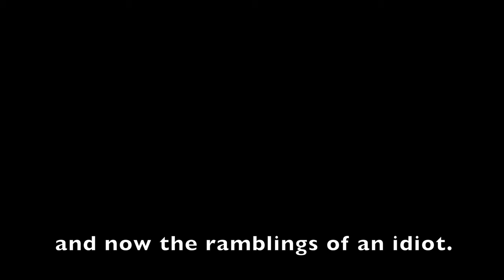23Zero Breezeway Rooftop Tent Walkaround / Review.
The 23Zero Breezeway is an excellent tent on the lower end of the price spectrum. Don't be fooled though, it is loaded with features that make it a great option. The Light Suppression Technology is so amazing it's almost unbelievable. The canvas itself is very high quality and will keep you dry, shaded and secure in adverse weather situations. We like that it has an integrated rainfly which not only helps with rain but also puts the tent in the shade keeping temperatures down when sunny. The LST provides even more temperature control keeping the tent up to 20% cooler than without it. Enjoy the video and check out this tent at Spirit Of 1876 in Castle Rock.